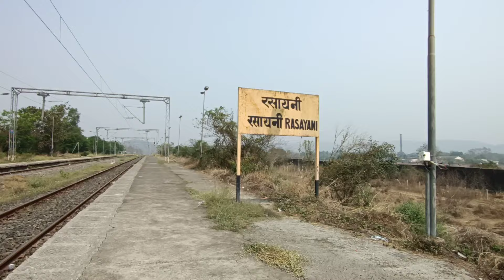Taarzan: The Wonder Car Movie Shooting Location || Mumbai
My Personal WatsApp Number-: 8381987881

Fallow On Instagram Shubham Bhaiya- Shubhu625_

Hello guys. Welcome To My Vog Channel My Name Is Akash Gupta You Now Watching " It's Vlog With Akash"